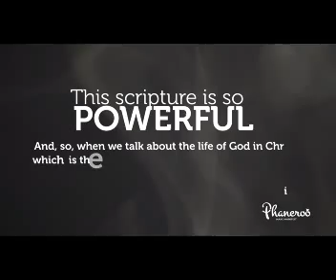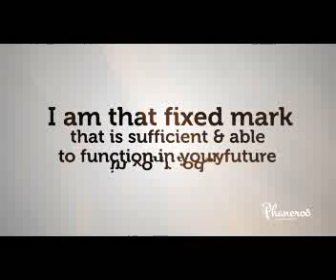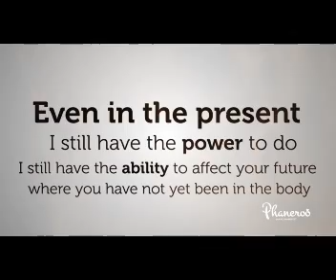All Things Are Possible With Christ Jesus | Apostle Grace Lubega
It is possible to change anything in your present life, as well as your future.
In this video,  Apostle Grace goes deep to explain this to you and help you know how to apply this truth to your life.

Be blessed.